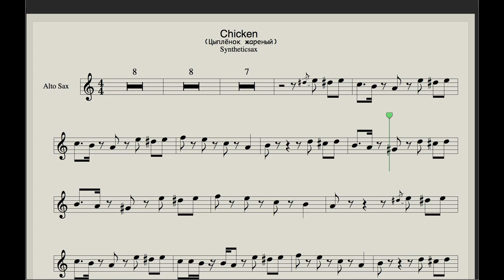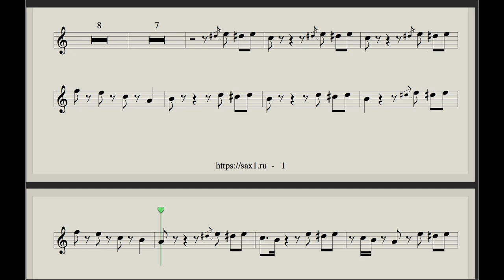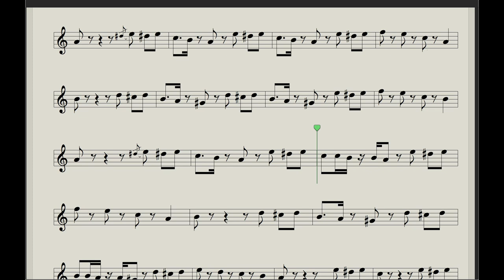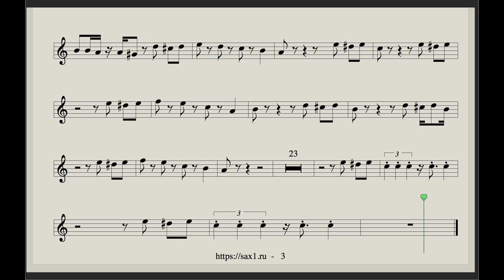Saxophone Alto - Chicken (Цыплёнок Жареный) Sheet Music Sax Alto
This sheet music incl. version for Saxophone Alto, Violin